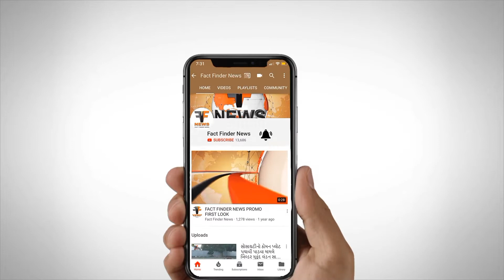ઉંચાઈ પરના પ્રતિબંધો હટતા મૂર્તિકારો અવનવી મૂર્તિઓ બનાવવાનું શરૂ કર્યુ